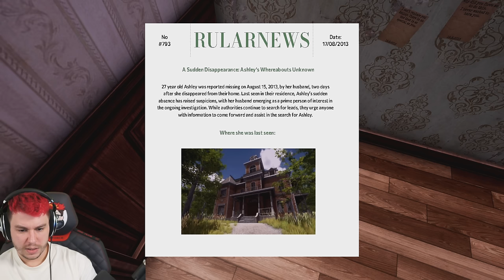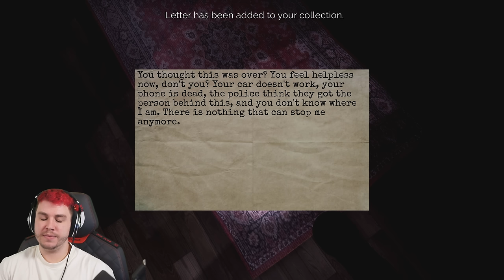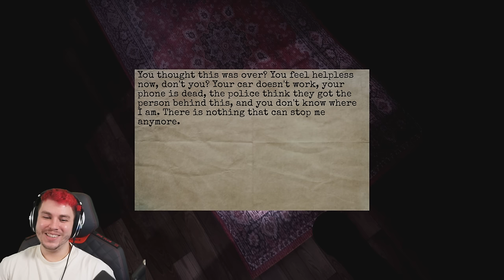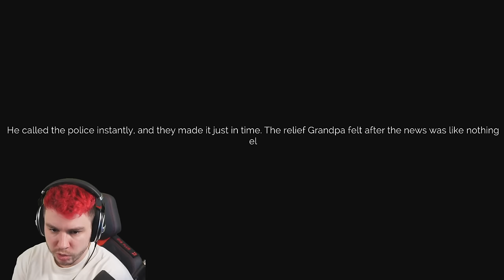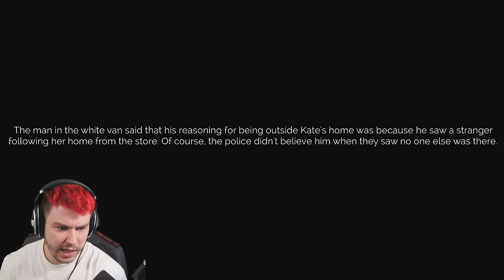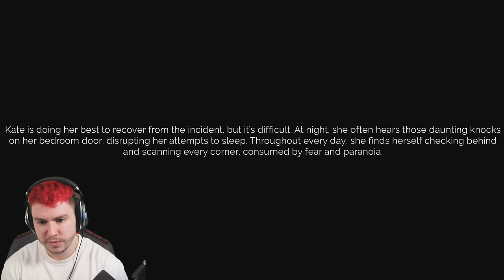"Papa? Der Mann an meinem Fenster möchte gerne reinkommen 😊"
nach der Demo zu The Stalked spielt Sev jetzt die Vollversion zum Stalker Horror Game. Wie scary ist die Full Version? Oh.. ihr werdet überrascht sein! Sev auch...